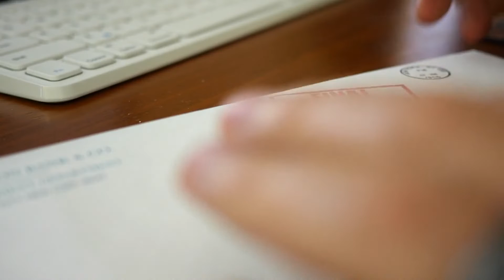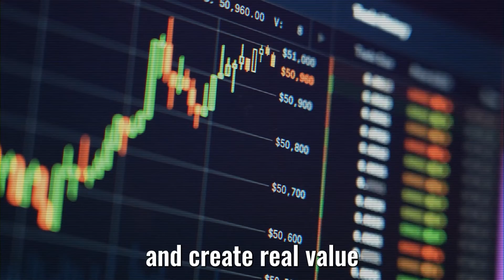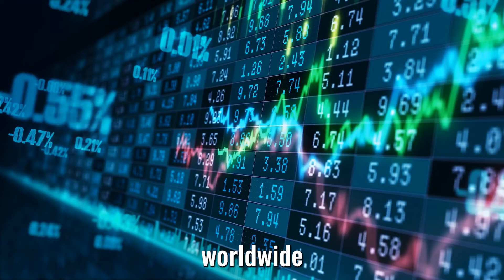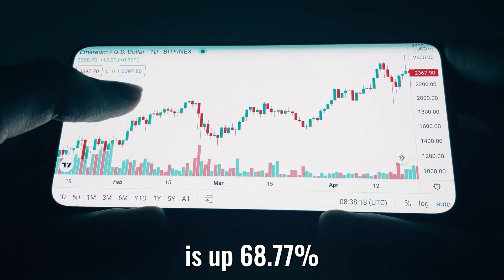🦾Bionic Babies: 👶Would You Give Your Child a Cyborg Upgrade? - Hugo de Garis